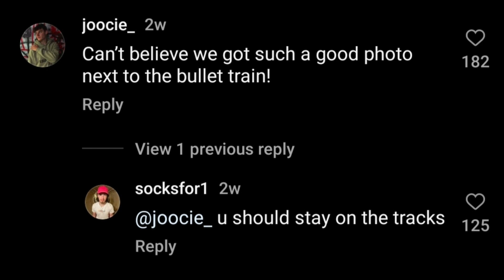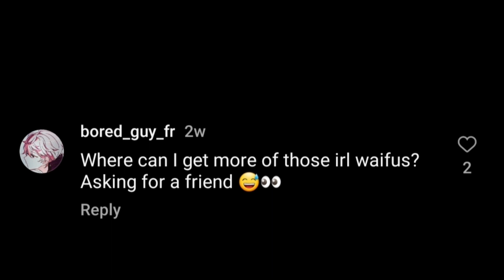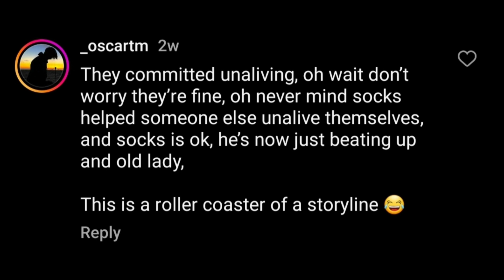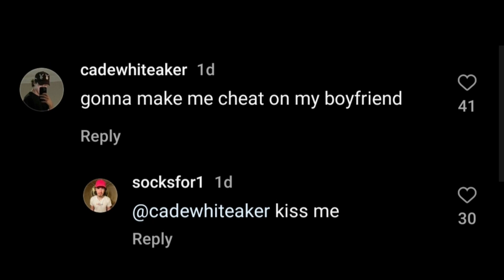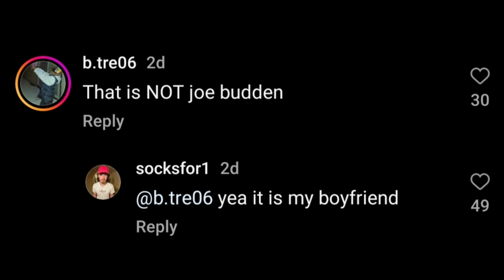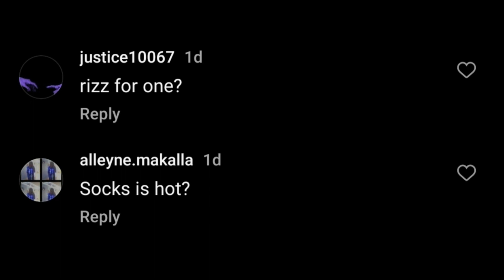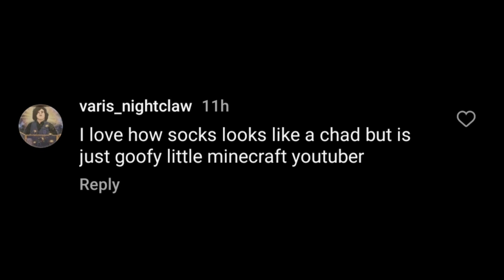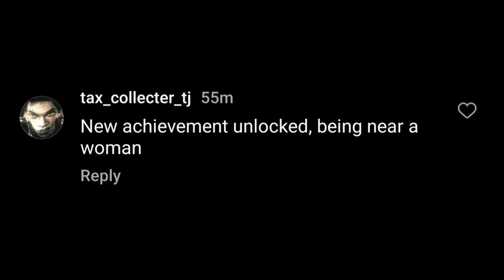Socksfor1 went to Japan || Socks Insta #7